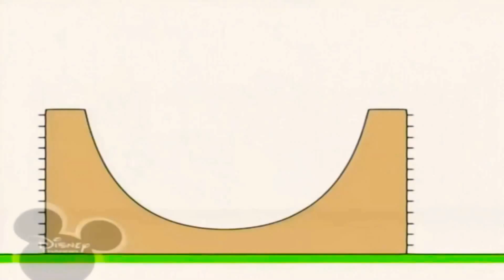5 квітня 2021 р.